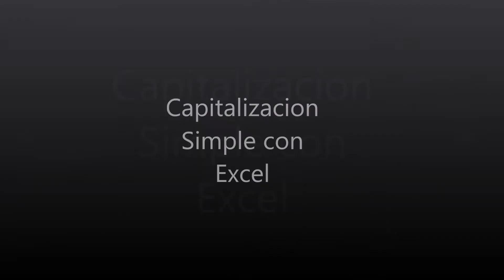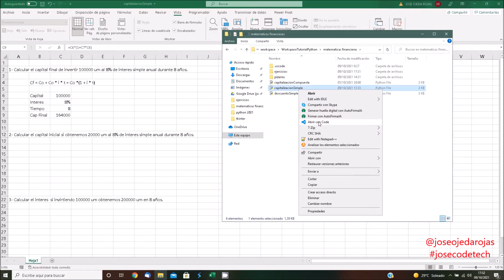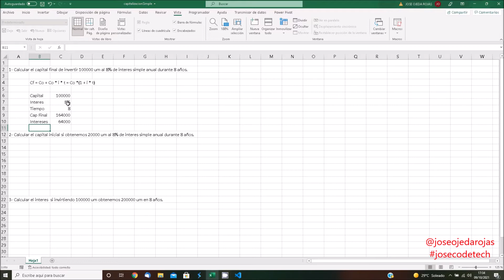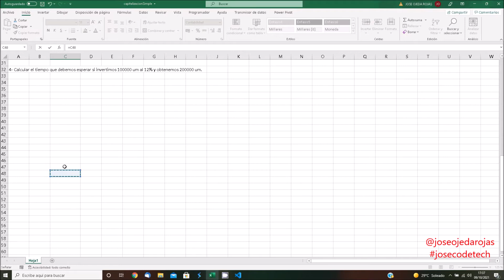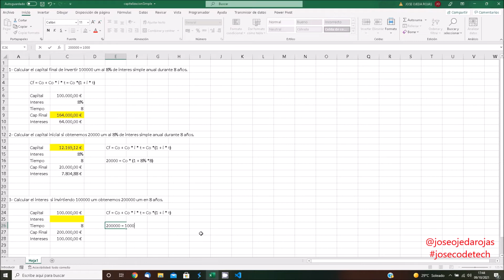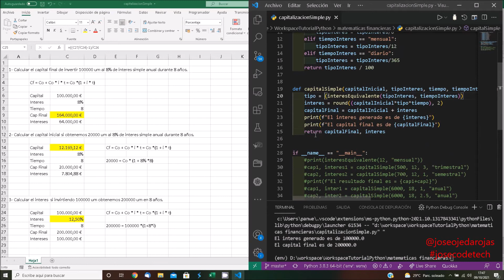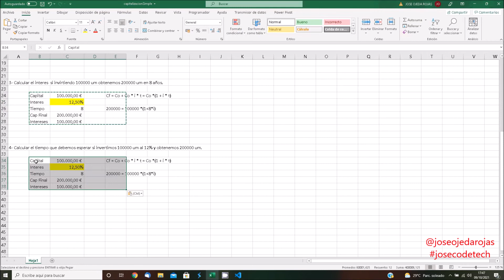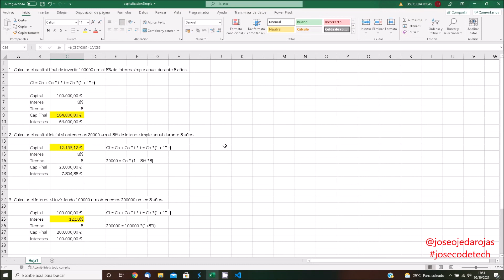05 Capitalizacion Simple. Ejercicio con Excel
Matematicas financieras, 4 ejercicios practicos de capitalizacion simple realizados en la hoja de calculo Excel.